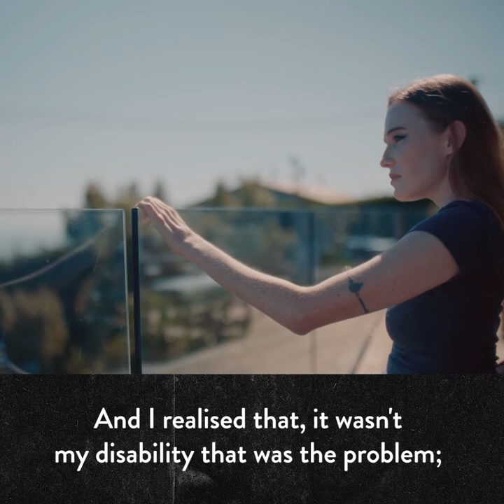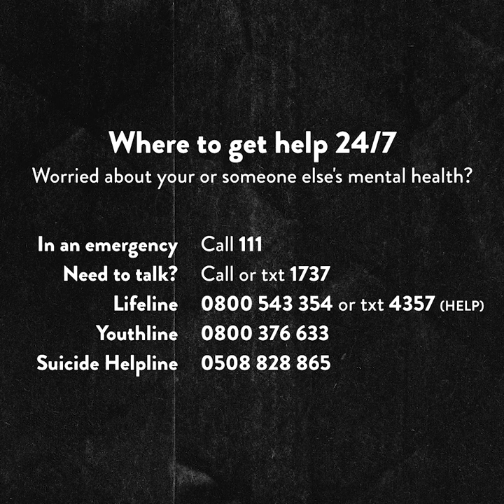Claire Freeman DefendNZ minidoco